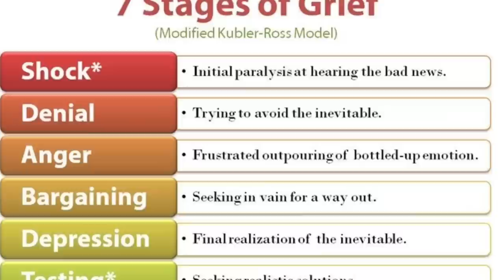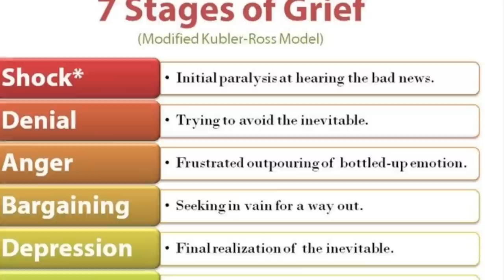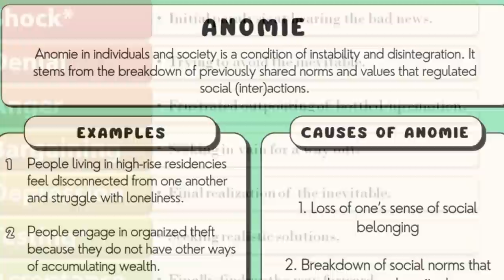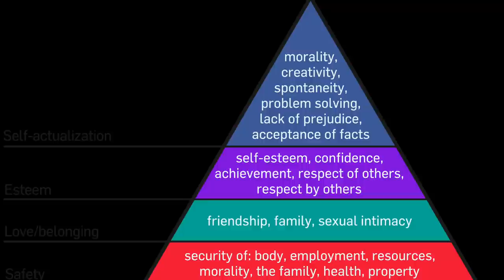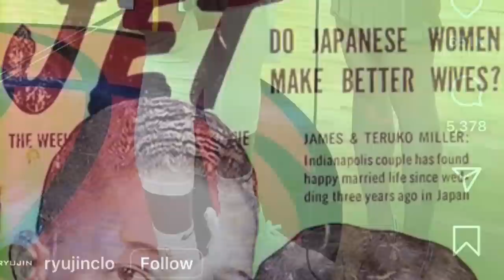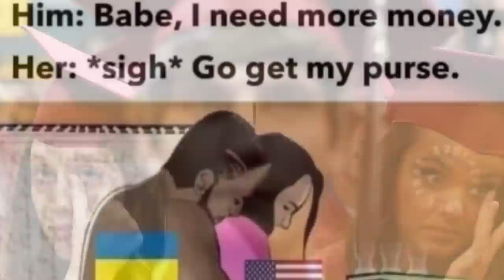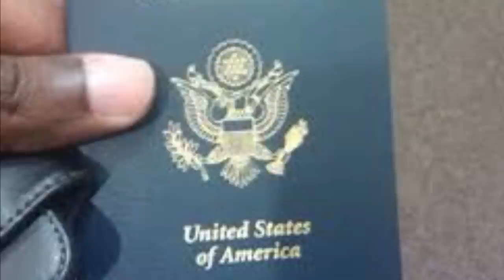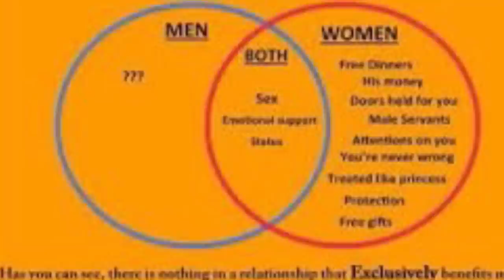PASSPORT BROS and MASLOW’S HIERARCHY OF NEEDS!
Maslow's hierarchy of needs is an idea in psychology proposed by American psychologist Abraham Maslow in his 1943 paper "A Theory of Human Motivation" in the journal Psychological Review. Maslow subsequently extended the idea to include his observations of humans' innate curiosity. His theories parallel many other theories of human developmental psychology, some of which focus on describing the stages of growth in humans. The theory is a classification system intended to reflect the universal needs of society as its base, then proceeding to more acquired emotions. The hierarchy of needs is split between deficiency needs and growth needs, with two key themes involved within the theory being individualism and the prioritization of needs. While the theory is usually shown as a pyramid in illustrations, Maslow himself never created a pyramid to represent the hierarchy of needs. The hierarchy of needs is a psychological idea and also an assessment tool, particularly in education, healthcare and social work. The hierarchy remains a popular framework in sociology research, including management training and higher education.

Moreover, the hierarchy of needs is used to study how humans intrinsically partake in behavioral motivation. Maslow used the terms "physiological", "safety", "belonging and love", "social needs" or "esteem", "self-actualization" and "transcendence" to describe the pattern through which human needs and motivations generally move. This means that, according to the theory, for motivation to arise at the next stage, each prior stage must be satisfied by an individual. The hierarchy has been used to explain how effort and motivation are correlated in the context of human behavior. Each of these individual levels contains a certain amount of internal sensation that must be met in order for an individual to complete their hierarchy. The goal in Maslow's hierarchy is to attain the level or stage of self-actualization.

Although widely used and researched, Maslow's hierarchy of needs lacks conclusive supporting evidence and the validity of the theory remains contested in academia. One criticism of the original theory which has been revised into newer versions of the theory, was that the original hierarchy states that a lower level must be completely satisfied and fulfilled before moving onto a higher pursuit; there is evidence to suggest that levels continuously overlap each other. Other criticisms include the placement location of sex in the hierarchy, the assumption of individualism in the theory, and lack of accounting for regional variances in culture and availability of resources.

"Expat who films Filipinas without consent and posts on YouTube earns internet’s anger"

"Why Do Women Like To Travel More Than Men?"

"New Solo Travel Statistics and Data for Women Over 50"

“Why Some Black Women Aren’t Happy With The PassportBros Movement”

OTHER NEWS:

"Living Apart Together: What It Is and Why Couples Do It"

"Study Predicts 45% of Women Will Be Single by 2030"

"'It's a phenomenal opportunity' | Here's how you can help Black single moms this holiday season"

"Married couples are 'living apart together' but is it the 'win-win' strategy media says it is?"